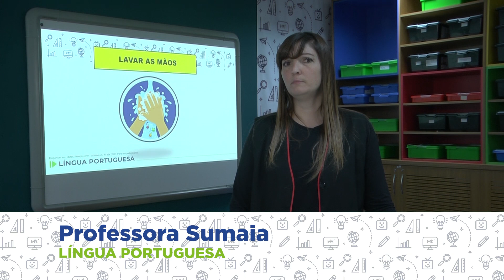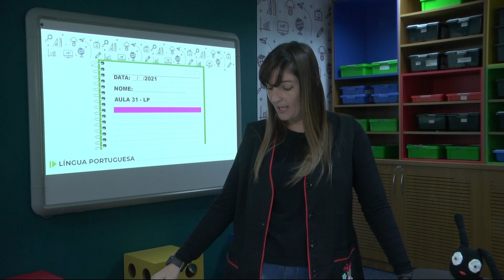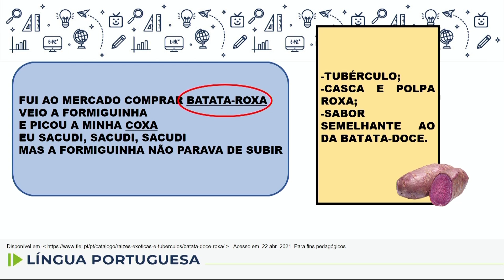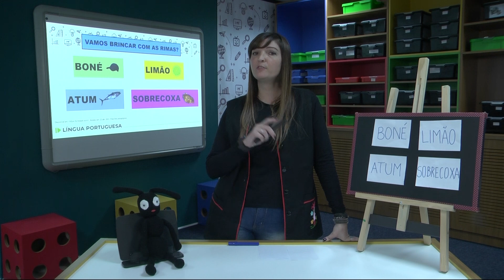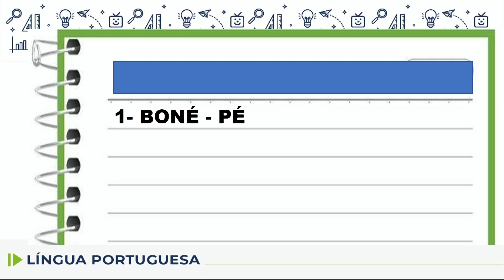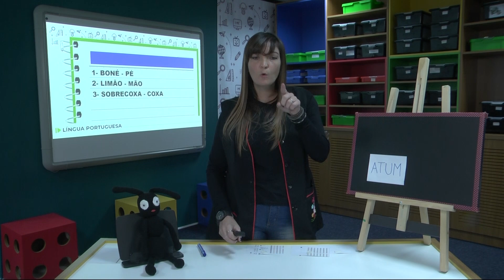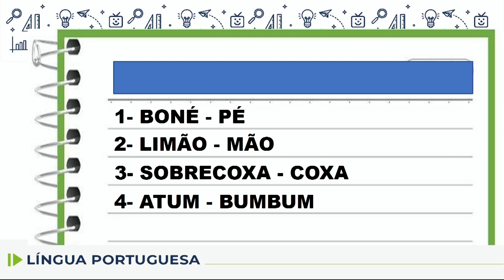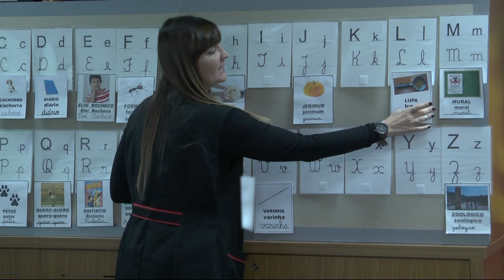Língua Portuguesa - 2.º ano - aula 31 - 13/05